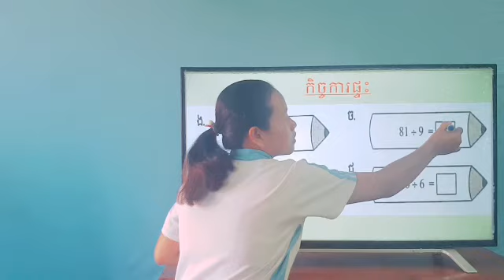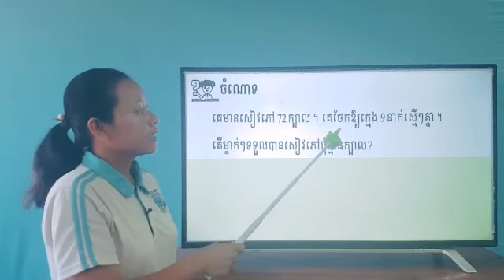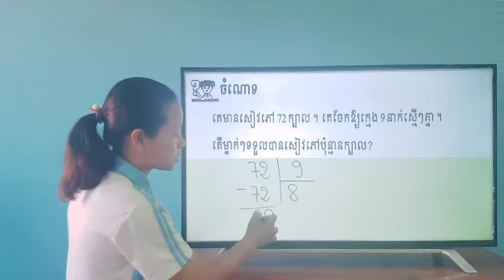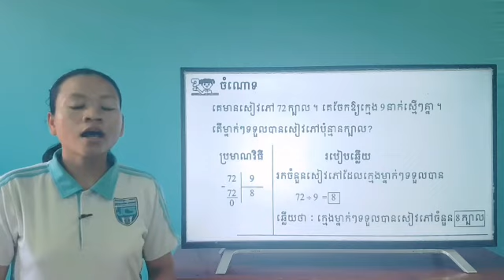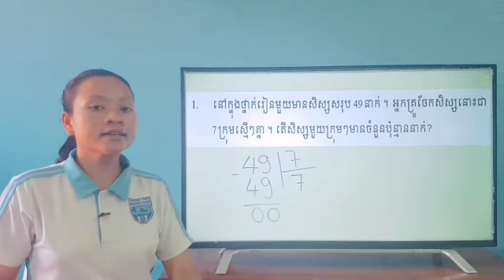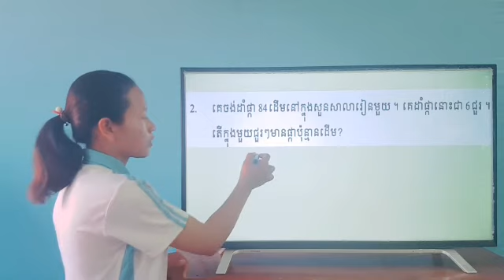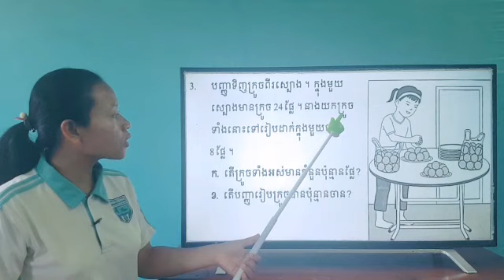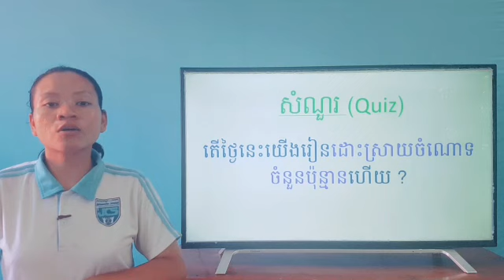90-2_ថ្នាក់ទី3-គណិតវិទ្យា-ចំណោទ-ទំព័រ88-28082020-joseph central school